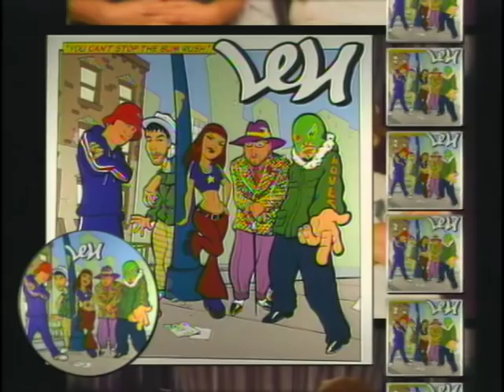LEN MTV BUZZWORTHY INTERVIEW